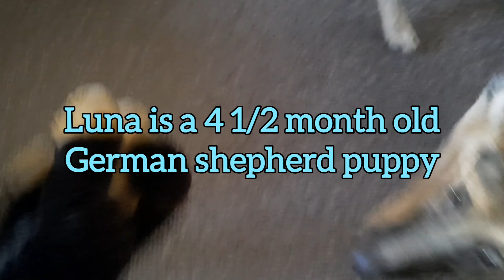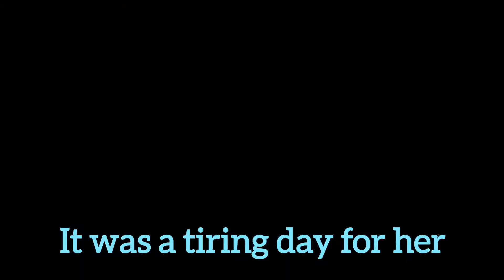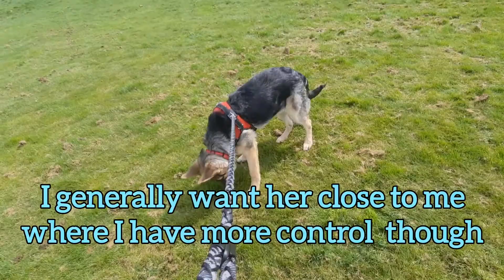German Shepherd Puppy Socialisation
Luna is a 4 1/2 month old German shepherd who had to leave puppy classes as her behaviour was too disruptive. Here I introduce her to 11 year old Jack russell Willow to assess her behaviour and begin teaching calmness and respect around other dogs.

🐾 Pawsonal Pet Care was founded in 2019 and is a pet sitting and dog walking business based in Batley, UK. This channel is to show the cute pets I care for and to provide entertainment and information about pet sitting.

❓ What would you like to see in future videos? Please leave any questions about pet sitting, dog walking or dog training in the comments.